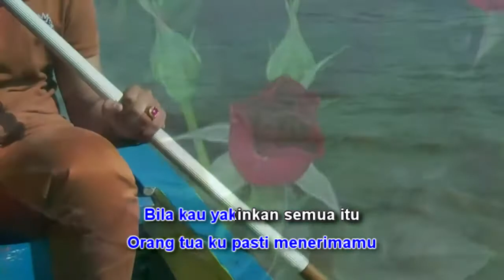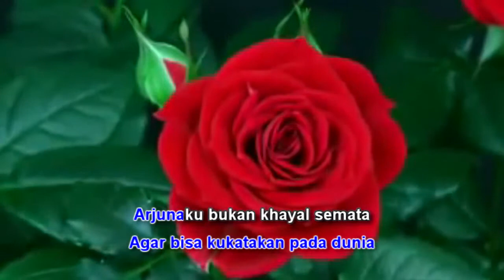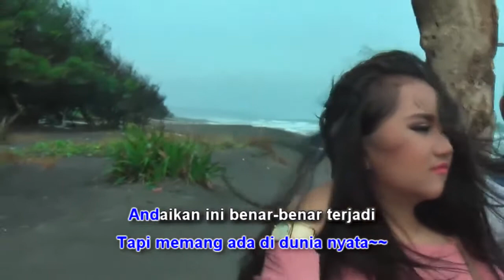Sandi Ung - Restu Cinta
Sandi Ung bukan saja seorang penyanyi tapi juga berprofesi sebagai guru music. Kali ini membawakan sebuah lagu ciptaan Bambang Irawan Putra Tidar yang berjudul Restu Cinta. Ikut sebagai pemeran latar saudara Bagas MS dan Michelle. Video publisher gigakarya.